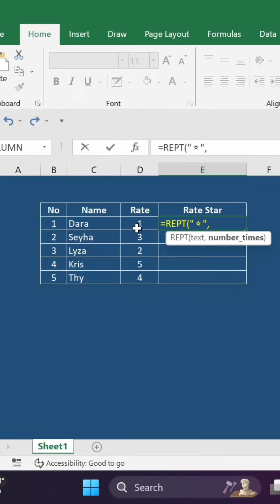របៀបដាក់ Rating ដោយប្រើសញ្ញាផ្កាយក្នុង Excel⭐️| Instinct Institute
🎯ចង់ចេះជំនាញឯកទេសចំណូលខ្ពស់កុំភ្លេចវិទ្យាស្ថានអុីនស្ទីង្ហ៍😍
👉តំណភ្ជាប់សម្រាប់ចុះឈ្មោះចូលសិក្សាថ្នាក់ឯកទេសជំនាន់ទី ១០